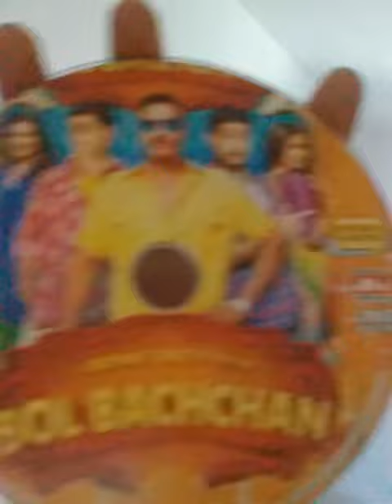My movie porte 3 and Joel porte 22.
Fabre Belfort